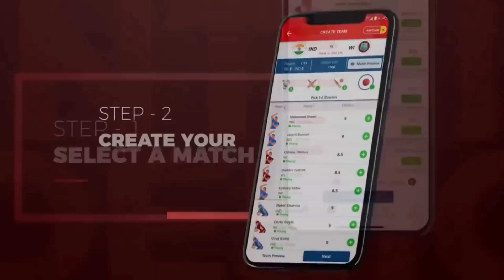😱 CAN I GET MARMORIS X SUIT IN 40000 UC??? | New X Suit Opening | Legend X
My11Circle App Link :
Use my exclusive coupon: MECNEW to get additional 20% extra cash on first deposit"